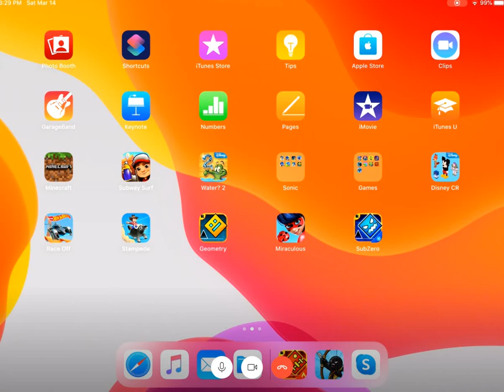I Survived a Bunch of Ambushes, I AM The KING of Stick War Legacy!!!